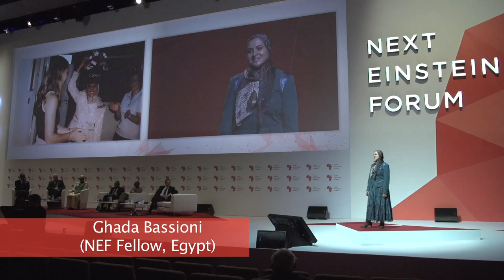NEF Fellow Spotlight Session Ghada Bassioni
NEF Fellow Ghada Bassioni speaks about the dangers of aluminium leeching and opportunities that can come from her research.